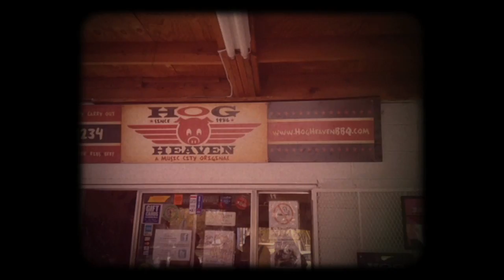Bonaventure - These Shoes (Official Music Video)